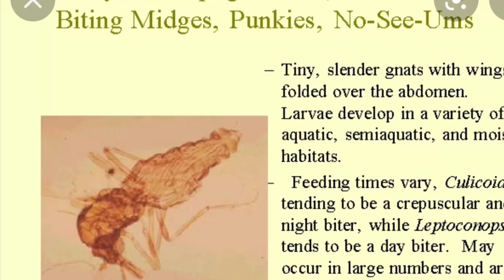🔴 секретный РЕЦЕПТ Французского СУПА 🔴 vegan car camping Dinner Toyota Sienna Vanlife 05.10.2021